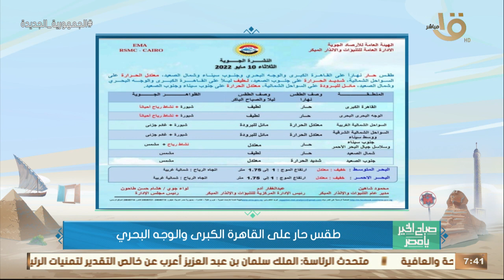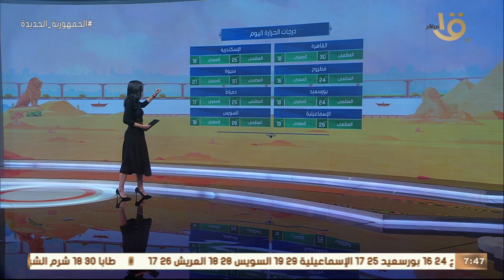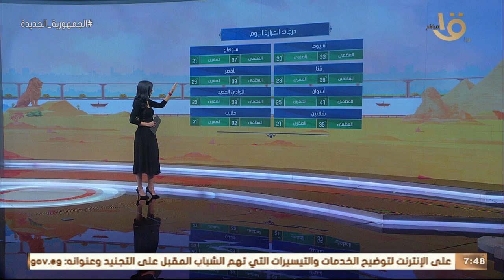صباح الخير يا مصر | الأرصاد: طقس ربيعي مستمر حتى الخميس.. والجمعة بداية الطقس الحار